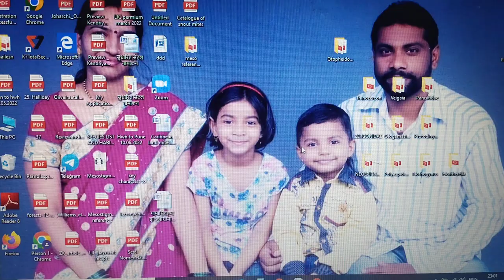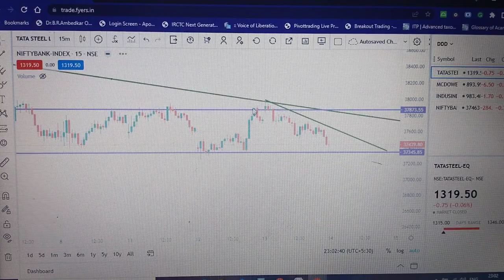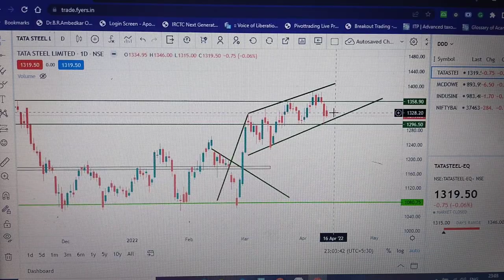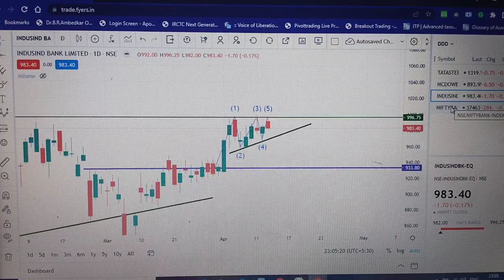Analysis stock for 18 April 22